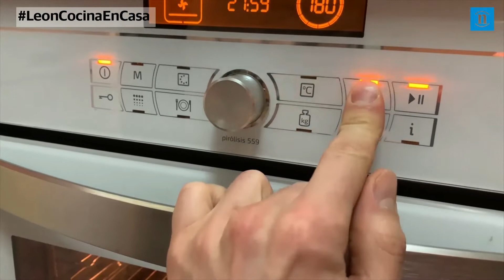LeonCocinaEnCasa unas Cookies de chocolate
Leonoticias de la mano del chef Mario Gómez del restaurante leonés Kamín te propone platos ideales para realizar en esta época de cuarentena. Hoy toca cocinar cookies de chocolate